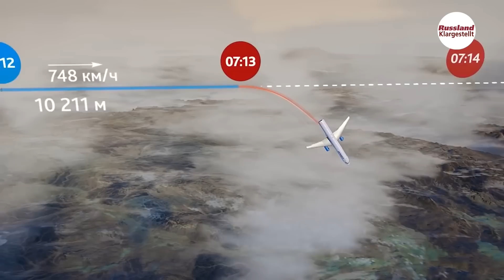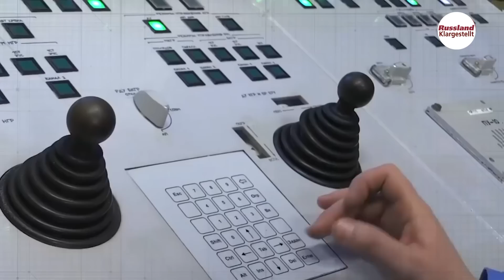Russland baut 6 neue "Black Holes" für seine Flotte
Russland plant den Bau von sechs neuen dieselelektrischen U-Booten Warschawjanka (Projekt 636.3) für seine Nordflotte. In dieser Ausgabe erzählen wir Ihnen über die Besonderheiten dieses Projektes und wie gut die Submarinen sich im Einsatz bereits bewährt haben.